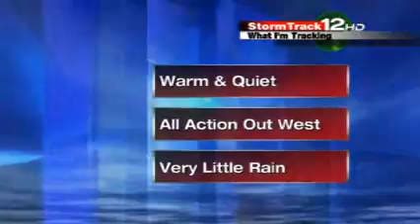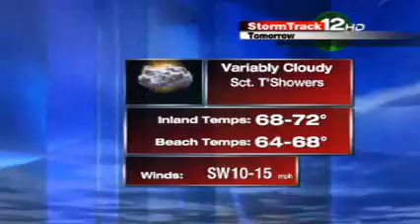Warm & quiet for much of this week.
March 12, 2012 8:00 AM EDT Lots of sun and warm temperatures this week into next week. Only a few scattered showers thanks to the way the jet stream is configured. I explain. LES _______________